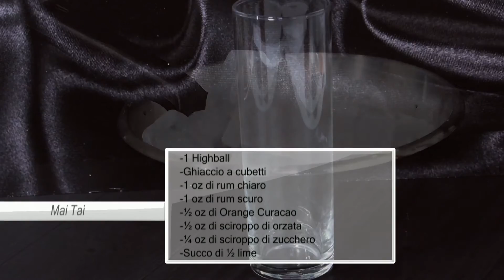Mai Tai - Cocktail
Ciao ragazzi e benvenuti nella sezione cocktail di MypersonaltrainerTv! Oggi prepareremo il cocktail preferito da Elvis Presley nel fim Blue Hawaii: Il Mai Tai

Ingredienti Mai Tai

Per preparare la Mai Tai occorrono:

- 1 Bicchiere Highball
- Ghiaccio a cubetti
- 1 oz di rum chiaro
- 1 oz di rum scuro
- ½ oz di Orange Curacao
- ½ oz di sciroppo di orzata
- ¼ oz di sciroppo di zucchero
- ½ oz di succo di limone

Preparazione Mai Tai

Versiamo alcuni cubetti di ghiaccio nel mixin'glass e aggiungiamo tutti gli ingredienti ad eccezione del rum scuro: 1 oz di rum chiaro, ½ oz di Orange Curacao, ½ oz di sciroppo di orzata, ¼ oz di sciroppo di zucchero, ½ oz di succo di limone.

Shakeriamo il tutto energicamente per 5/6 seondi.
Con l'aiuto dello strainer, versiamo il tutto nel bicchiere highball precedentemente riempito con cubetti di ghiaccio.
Per finire, aggiungiamo il rum scuro (1 oncia) a colmare.

Guarniamo il tutto con una fetta d'ananas e scorza di lime.

E il nostro Mai Tai è pronto!

Mai Tai significa letteralmente "Molto Buono" in Tailandese... e come sempre, shakerato e degustato

Nota Bene: nel video si fa riferimento alla scuola americana, che come unità di misura utilizza le once (oz) insieme ai relativi multipli e frazioni.
In questo video di approfondimento

viene illustrato come versare il giusto dosaggio secondo questa tecnica, professionale e veloce, mentre nella tabella sottostante sono riportate le relative equivalenze.

1/4 oz = 0,75 cl = 7,5 ml = RUMBLE
1/2 oz = 1,50 cl  = 15 ml = RUMBLE 2
3/4 oz = 2,25 cl = 22,5 ml = RUMBLE 3
1 oz = 3 cl = 30 ml = RUMBLE 4
1/1/4 oz  = 3,75 cl = 37,5 ml = RUMBLE 5
1/1/2 oz = 4,50 cl = 45 ml = RUMBLE 6
2 oz = 6 cl = 60 ml = RUMBLE 7